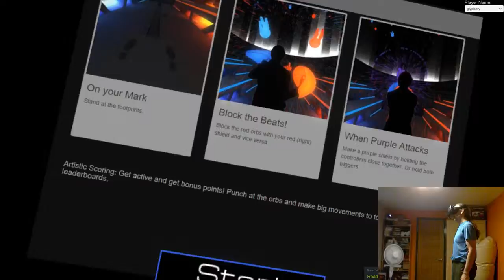Reinhold Heil - Running One (Lola Rennt) [Audioshield Elite 10.00+10.00]